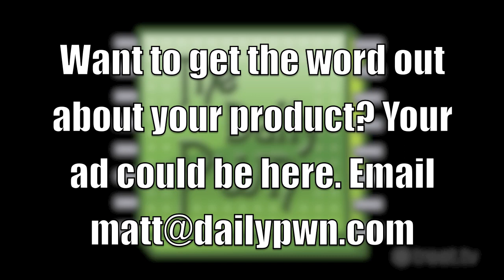StarCraft 2 Release Date and Info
StarCraft 2 was announced three years ago in a swarm of hype and interest among the RTS playing community. The announcement came on May 19, 2007 at the Blizzard Woldwide Invitational in Seoul, South Korea and the release date has only recently been announced on May 3rd, 2010 for July 27th, 2010. The original StarCraft, released in 1998 maintained popularity for over a decade and recognition for being one of the premiere real-time strategy games that set the bar for those that came after it.

StarCraft 2 is set four years after the activities of StarCraft: Brood War and features the return of a number of characters from the original series. Zeratul, Arcturus, Mengsk, Artanis, Sarah Kerrigan, and Jim Raynor are all part of the new story. StarCraft 2 is developed by Activision Blizzard and goes by the name Wings of Liberty.

Starcraft 2 features approximately the same number of units as the original game. Some units from the original game are returning with new upgrades and abilities. For the next three weeks we will be detailing what each of the core races, Terran, Protoss, and the Zerg have to offer in the new release. We will also give you a look at the newly-available Galaxy map editor currently in beta.

On April 8th, 2010 Blizzard officially announced that the game will be available in a standard and collector's edition. You can also download it directly shortly following the release date. The collector's edition will come with an artbook, 2GB flash drive modeled after Jim Raynor's dog tag with the original StarCraft and Brood War expansion preloaded, behind-the-scenes DVD, soundtrack, comic book, and redeemable codes for downloadable content including a unique model for the in-game Thor unit and a World of Warcraft pet. This collector's edition will retail for $99 USD.

If all the fancy swag doesn't seem worth it to you, the standard edition is set to retail at $59.99.